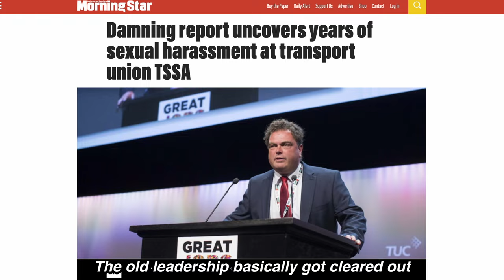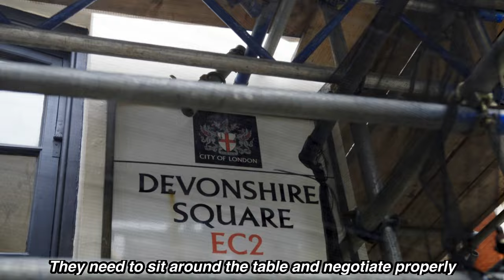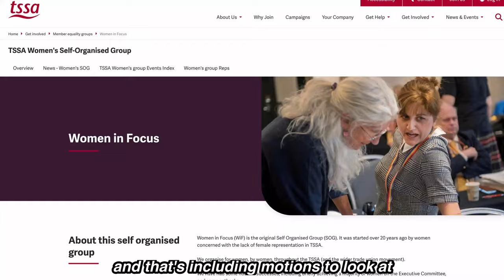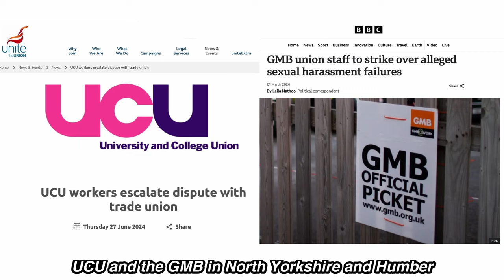TSSA staff strike: disgusting bullying, victimisation and sabotage of the union by the leadership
As the strike by TSSA staff reaches its 11th consecutive day: the shocking truth about the disgusting bullying, victimisation and sabotage of the union by the leadership, led by new General Secretary Maryam Eslamdoust.

As the leadership of the transport union continue to refuse to neogtiate, their behaviour is bringing shame on the entire trade union movement - and has to be stopped now, before they do any more damage.

The appalling attacks by the leadership include:
1) Refusal to implement the Kennedy and Conley report recommendations to change the toxic culture of the previous regime, who had seven perpetrators thrown out of the union for either committing, or enabling, sexual assaults, harassment and bullying.
2) Victimising and bullying their staff, and anyone in the union who speaks out against their behaviour - including suspending three activists who were central to getting rid of the misogynist perpetrators from the previous regime.
3) Disbanding the women's group, Women In Focus, on a technicality - who were also central to implementing change demanded by the Kennedy and Conley reports.
4) Meanwhile, in a horrific slap in the face to the victims and survivors of abuse by the previous regime, the union is now PAYING OFF the perpetrators and allowing them to escape justice - such as Luke Chester, former interim Organising Director who was sacked for gross misconduct after the Kennedy report. Reel News has heard rumours that Chester may have received as much as £90,000 - while the women he violated are struggling with serious mental health issues and in some cases unable to find employment. We may never know the truth because these payouts have Non-Disclosure Agreements attached to them - something the union has promised never to use again.
5) A farcial annual conference last month where all motions critical of the leadership were ruled out of order, dozens of delegates were barred from attending and there were even attempts to veto fringe meetings.

All of this is not only a serious attack on the democracy of the union, it is seriously damaging the ability of the union to fight imndustrially. Members are leaving in droves, decent people are resigning from the EC in frustration at their powerlessness to do anything, disgracefully pay talks have come and gone without any negotiations from the leadership, and members generally are feeling isolated and not supported.

It's time for everybody to support the union staff, who despite 11 days of strike action, are still too scare to speak out publicly. Join them on the picket lines, but crucially, everyone needs to stop giving a platform to Maryam Eslamdoust . That starts with Tolpuddle Martyrs festival this year, where she is due to speak - while MeTU, who were due to speak last year at the festival before it had to be abandoned due to flooding, seem to have been excluded.

If her appearance is allowed to go ahead, MeTU will be holding a demonstration - and with strikes currently occurring in both GMB and UCU against similar toxic cultures, now is the time to stand up and reclaim our unions before fake left figures like Eslamdoust destroy them - and with them, our ability to change the world at such a crucial time in human history.